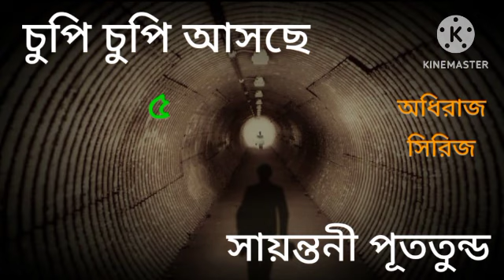Chupi chupi aasche part - 5 l Suspense Thriller l Sayantani putatunda l SUSMITA'R golper asor